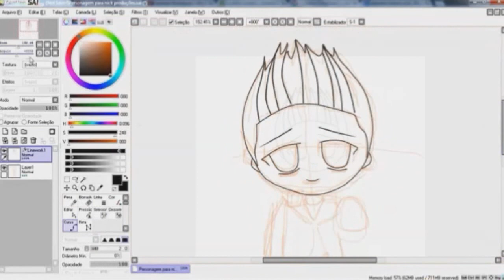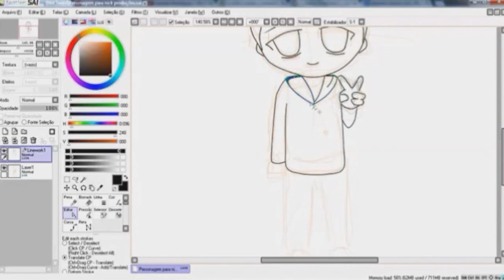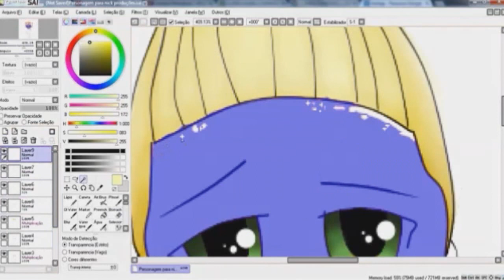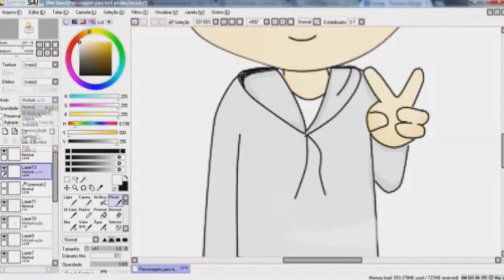Speed Art - Personagem para Nick Produções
_______________LEIA A DESRIÇÃO______________

Personagem baseado no dono do canal nick produções...